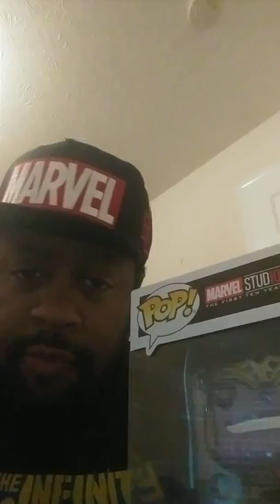MOVIEGEEKGRIFF review: I KNOW I'M LATE!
Just me. Doing honest movie reviews.